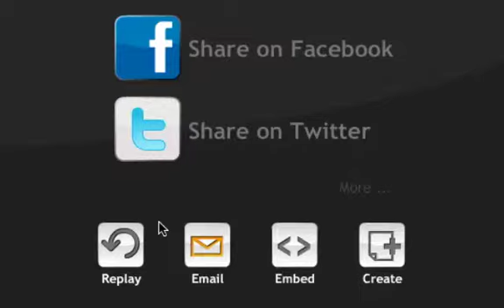my crazy goanimate videos.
omgimweird